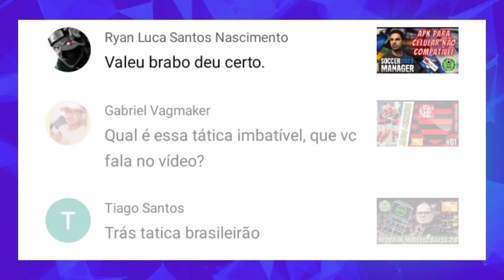SM 23 - 5.0.5 TÁTICA MALUCA E EFICIENTE PARA TIMES FORTES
soccermanager2023 sm23 taticas SM 23 - TÁTICA MALUCA E EFICIENTE PARA TIMES FORTES, tática maluca muito boa, use para ganhar títulos. muito objetiva e eficiente.

soccermanager2023 sm23 táticas, TÁTICA OUSADIA E ALEGRIA para time MÉDIO e FORTE